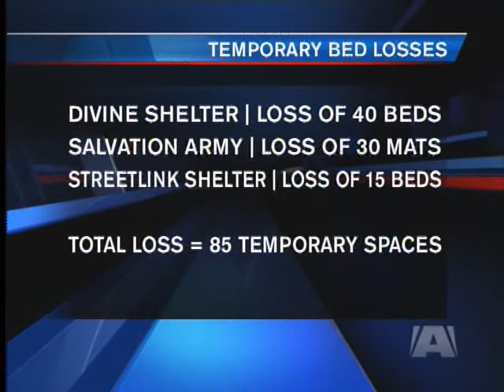Homeless React To Vandalism - Victoria Mayor's House and Car Damaged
VICTORIA -- Reverend Al Tysick is a friend to Victoria's homeless, but he has no love for the person or people who crept onto Dean Fortin's property Friday morning and left their mark. "I felt it was a pretty cheap shot and a scary shot to his family."

Tysick and Phil Lyons from the Committee To End Homelessness joined Stephen Andrew on C-FAX 1070 later in the day. When pressed by Andrew, Lyons says he doesn't know who launched the personal attack on the Mayor, but appears to feel it should not have come as a surprise.  "Andrew: Did he deserve this? Lyons: I don't know whether he deserved it or not, but at one point people who take that role in the community have to expect they're going to get some fairly strong feedback to it."

Inside the new $13 million Rock Bay Landing shelter, the Victoria Cool Aid Society's Don McTavish struggles with the vandalism as a parent. "I have a family too and the Mayor has two children living in his home of course. He's a private citizen, it's just horrific, and frankly it did an incredible disservice to whatever point the group might have had...It's a group of people who are angry, and are just using this as a lever to advance their own agenda which looks to just be anarchy."

On the streets, the people who the group calling itself PG - 72 claims it is fighting for say that's news to them. "You cannot place the blame on homeless people. I know preppies who go around and do stunts like this" says the woman known as 'Mama Bear.'

"I've talked to him, (Fortin) quite a few times, and he's done nothing but good for the homeless and I don't understand why anybody would stoop that low" says another woman outside Our Place.

Now, advocates hope the damage done outside Fortin's house won't damage the public's perception of people who need help the most.